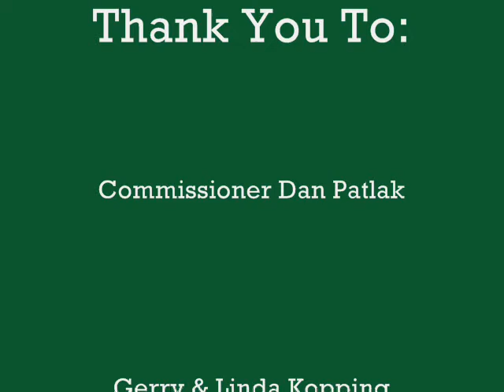Farm Visit: Commissioner Patlak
Commissioner Patlak visits Kopping Farms in Lemont, IL.